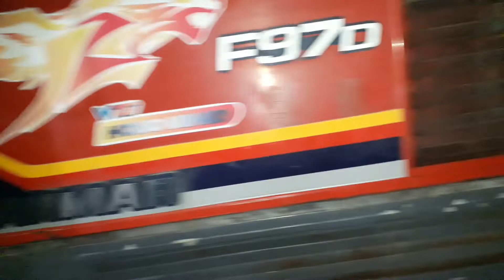Lô xê 1 chủ máy cày hàng nhật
Loạt xe như hàng bãi